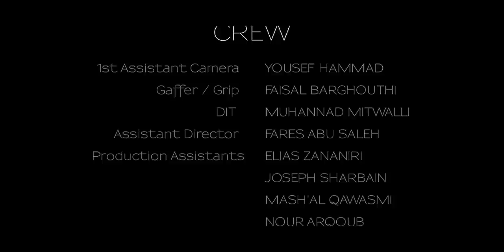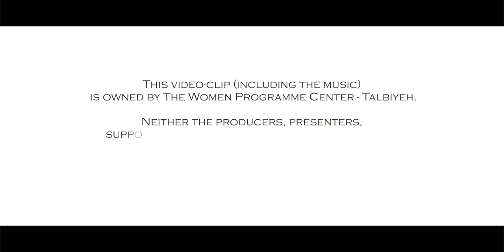Project Chaos - FAUDA ft. Marteria, Joker, Fadi Ammous (Official Video)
ENGLISH LYRICS BELOW
Marteria was invited for one show in Amman and one show in the Shuafat Refugee Camp in Jerusalem by the GIZ (FASPAR and ZFD) and its Partners: Women Programme Center Talbiyeh and Palestinian Child Center Shuafat.
After performing together Marteria, Joker and Fadi Ammous recorded "Fauda" with Project Chaos... Enjoy!

ENGLISH LYRICS:

VERS I (MARTERIA)
Every year you’re going to Ballermann,
binge drinking Aleman.
I am in Ramallah, Falastin
Walls and barbwires.
Under the eyes of Arafat
thousands of cameras
Afraid of the world there
suicide attack
I’m sitting in front of Shawarma, Falafel, Baklawa
My brain is doing Ramadan
Yalla, yalla screams my Avatar
Even with Tadaa Filter Optic – Panama
Whisky on the sly like a Grizzly – Canada
Religion from Agatha Christie to Alaba
From Jude Law to Football (soccer), Ultras, Granada Malaga
11pm when I cross the Jordan to Amman
The rest is known - wo-worldwide Marteria

HOOK (2X)
The happy boys
To the right, to the right
From Jerusalem and Berlin
The happy boys
From Germany and Palestine

VERS II (JOKER)
I have the ability/power - let it to my follower
My Value would not grow less, if one of you offended me
Put me in any place - I am ok with everybody
My name did not come for nothing,
My life is like as Jasmine
My street in the camp is named after me
But I'm not the only one who pleads my case
After another 5 kg I will be Big Pun
Big fun, learn from me what art has to be like
I stopped going with Tupac - call me Fauda (chaos)
King Kong in hip-hop call me authority
A sniper in my game
I go out to hunt my own dinner
I weigh is sufficient to me
I do not need anyone on my side
I'm not angry, again my name is Joker
After a little while
You will hear about me that I won The Oscar
Joker Project Chaos, let me hear some noise
I want to thank all my friends
For giving me this opportunity

HOOK (2x)
The happy boys

VERS III (FADI)
We hang out in Jerusalem
Under the light of illumination rockets
We play baseball with the army's rubber bullets
The boys are with us everything is alright everything is sababa
Make a shisha for me you are invited, man!
What's up y'all - call me Malcolm X
The Palestinian Superman - my body does not feel anymore
With Kayed Sagalla I’m hanging out in Ramallah
And we have Paul Ripke too -God bless
I’m a monk remained pure by intelligent action
I'm a nice guy and I met a gangster but he couldn't even talk
Fadi - Project Chaos Palestine
Marteria of Palestine from Berlin
The situation is serious, but stable
The music is bold, exciting, burning and innocent
I came to you, I told you, I explained to you,
I gave you advice how to survive, then I invited you to be one of us
and armed you with bullets of our words